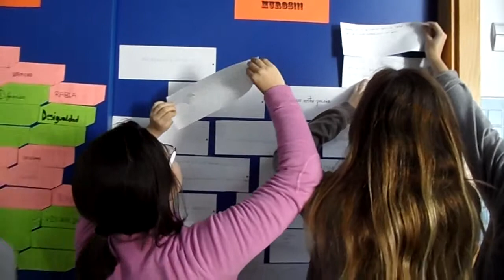MONTANDO EL MURO. PALABRAS QUE CONSTRUYEN MUROS DE GUERRA.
El alumnado de varios cursos trabaja montando el muro: palabras que construyen muros de guerra.